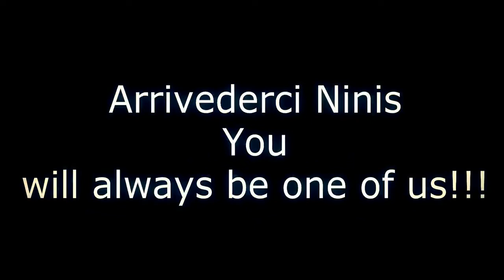Sotiris Ninis - You Will Always Be One Of Us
Sotiris Ninis